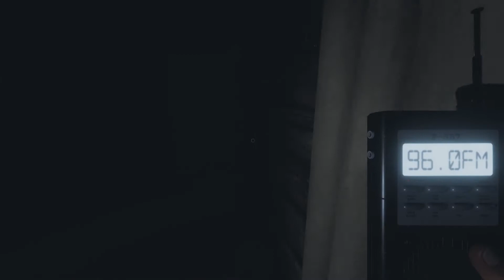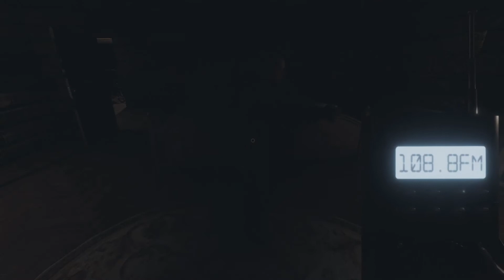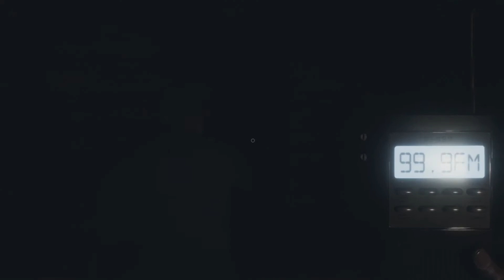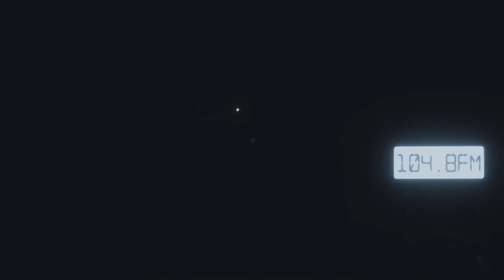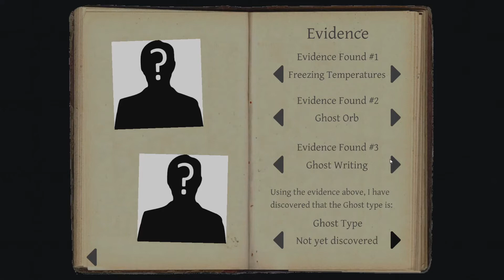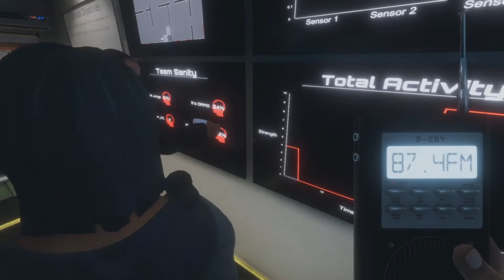We Left Our Friend For Dead For $20 - Phasmophobia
Matt's in game mic wasnt working for some reason so he is using discord instead, that's why he doesn't have radio static in game.
Make sure you check out Matt and Damon on Twitch